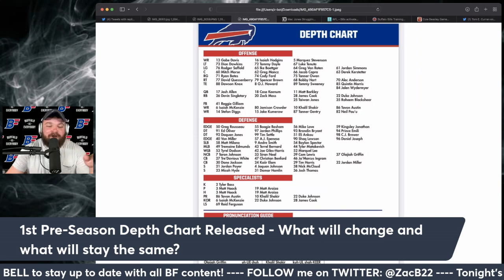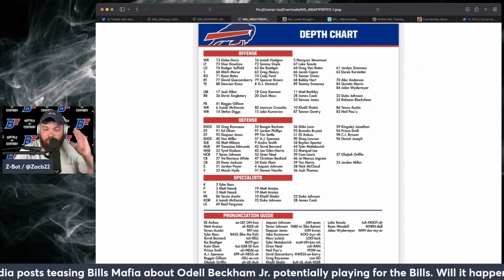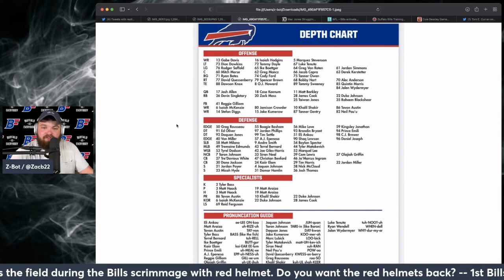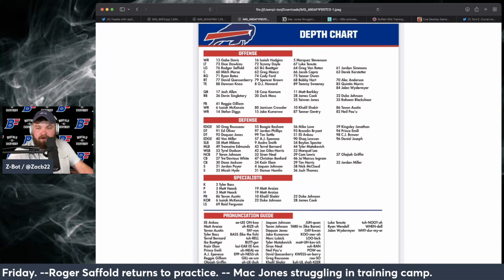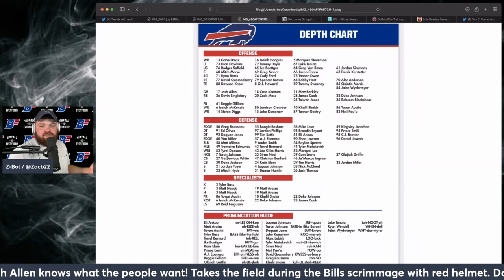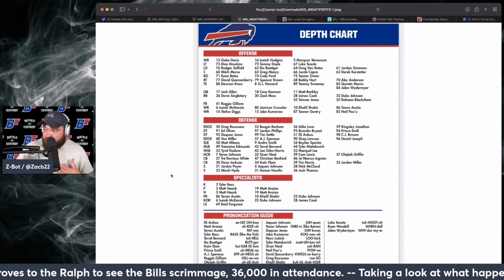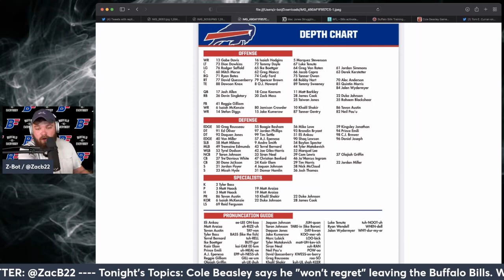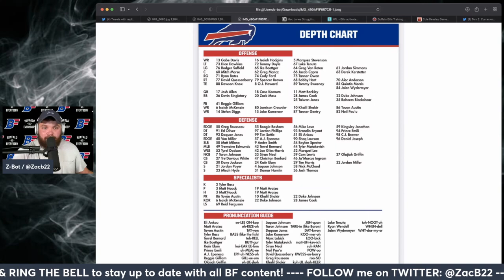Buffalo Bills Release 1st Depth Chart Of The Season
The Buffalo Bills released their first official depth chart of the preseason. What will change? What will stay the same?

Z-Bot takes a look at the depth chart to find out.